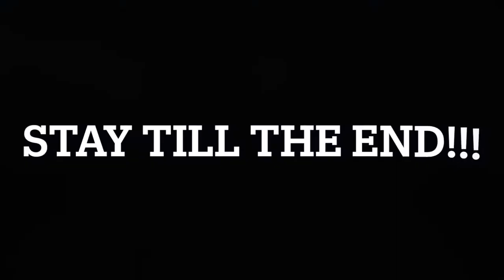STORYTIME: The Time I RIPPED My Pants in SCHOOL!! *Embarrassing*